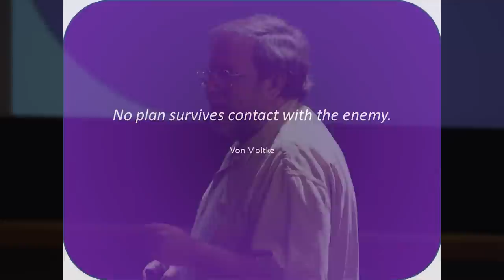Reno Air Races Crash Disaster Preparedness: Dr. Michael Morkin at TEDxUniversityofNevada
Dr. Michael Morkin, an emergency room physician at Renown Health in Reno, NV, discusses preparation for and lessons learned from the 2011 Reno Air Races Crash.